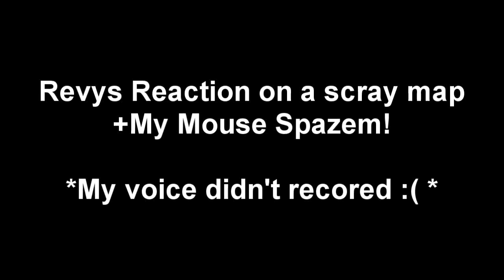Poked Eye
REVY POKED HIS EYE